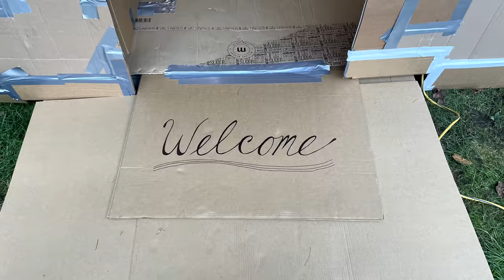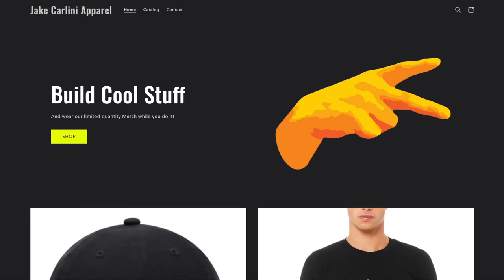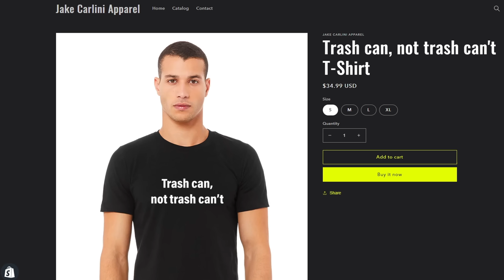I Built a Secret Room in Public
Here's What I Got!